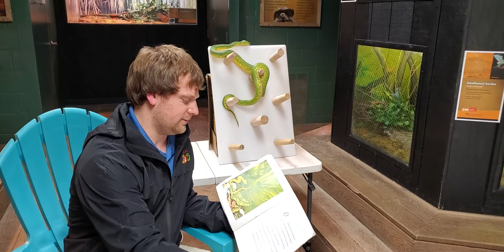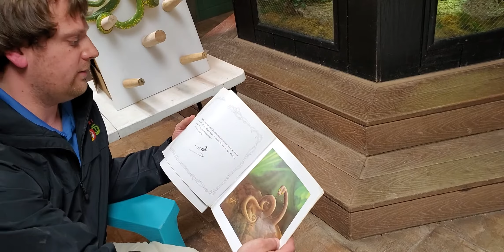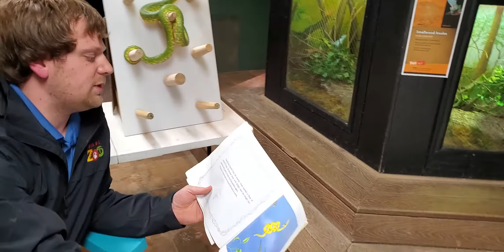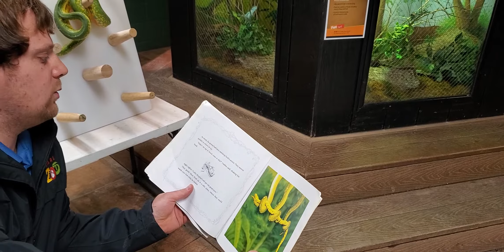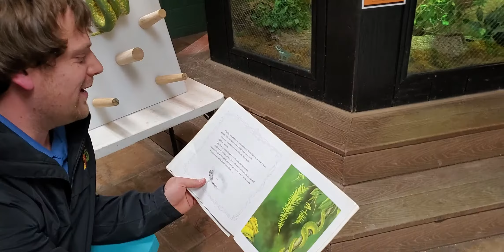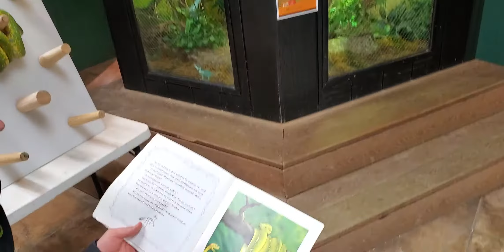Niabi Zoo Animal Tales featuring zookeeper Brian Y and his reptile friends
In this video, zookeeper Brian Y reads "Verdi" with his reptile friends